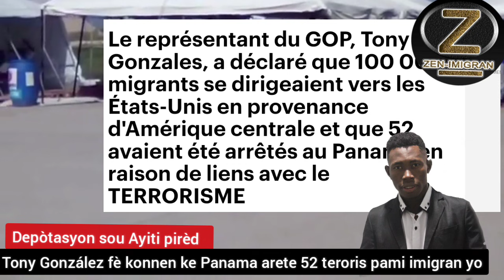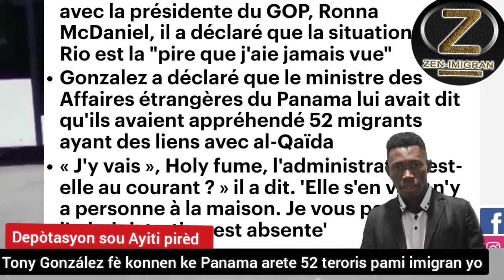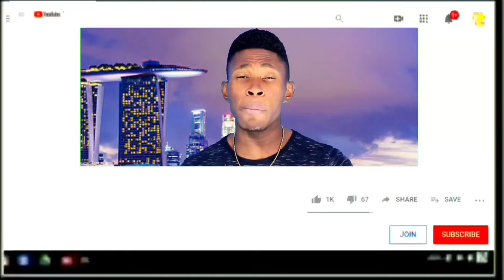peyi Panama fè konnen li arete 52 teroris pami imigran yo_ sa plis ke pwoblèm...depòtasyon sou Ayiti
Bienvenue sur la page youtube officielle de @Zen imigran   votre chaîne d'information International 24/24